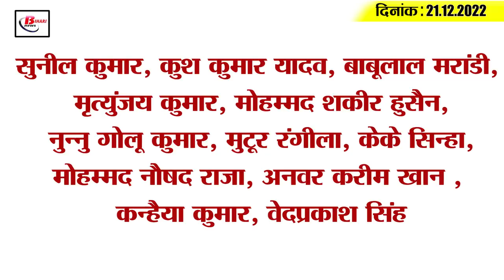Get Today Bihar Evening breaking news of 21th Dec 2022 on Muncipal election, Amin bahali, BPSC, NHRC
1. The way is clear for the restoration of Amins in Bihar

2. The decision of winning or losing was made by lottery in the municipal elections

3. One more chance to apply for BPSC 68th PT Exam

4. NHRC team reached Chhapra's Sadar Hospital

5. Ban on issuing appointment letter of Assistant Professor

6. New faces won 90 percent seats in Bihar Municipal Elections

7. Route fixed for the arrival of Buddhist Guru Dalai Lama in Gaya

8. Suffix Amrit at Mission Srishti Workshop in Patna

9. Tejashwi Yadav on the path of Lalu

10. JDU leader gave clarification regarding recovered liquor from his house

11. Jagdanand Singh's advice to Nitish Kumar

12. Tejashwi Yadav said on NHRC reaching Bihar

13. CM's Principal Secretary Deepak Kumar reached his native village

14. Kapil Dev gave controversial statement regarding 'IPL pressure'

15. Know what is the rate of petrol and diesel in Bihar today